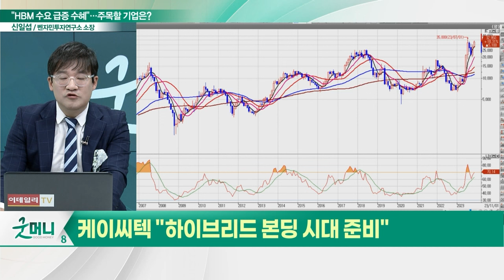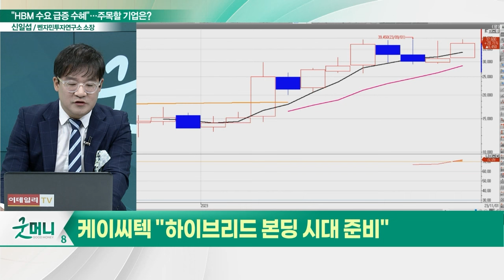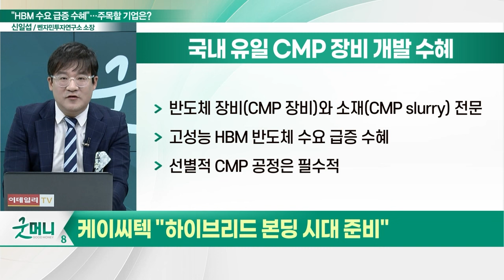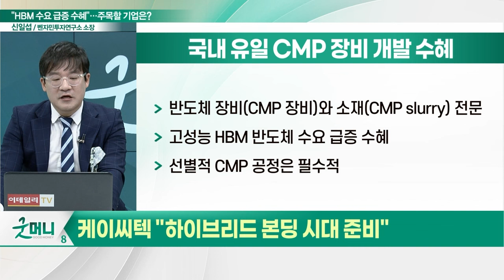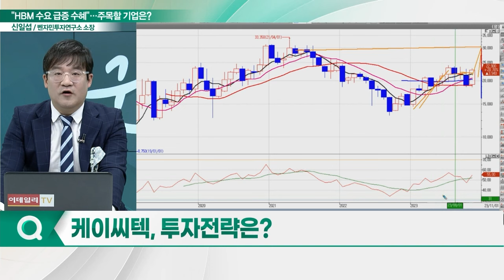케이씨텍(281820), CMP 장비 개발 수혜... "하이브리드 본딩 시대 준비"_신소장의 시그널 (20231116)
케이씨텍(281820) "하이브리드 본딩 시대 준비"
- 반도체 장비(CMP 장비)와 소재(CMP slurry) 전문
- 고성능 HBM 반도체 수요 급증 수혜
- 선별적 CMP 공정은 필수적